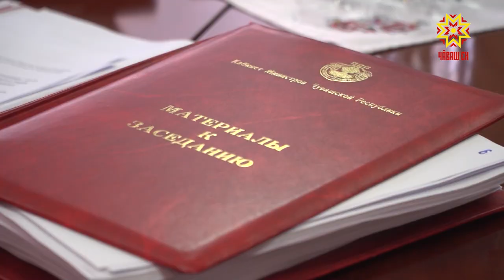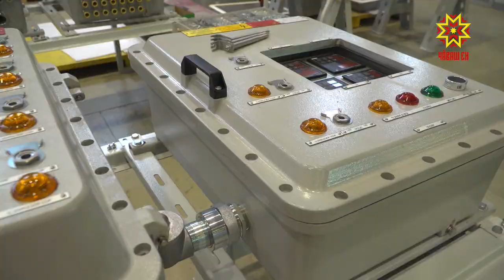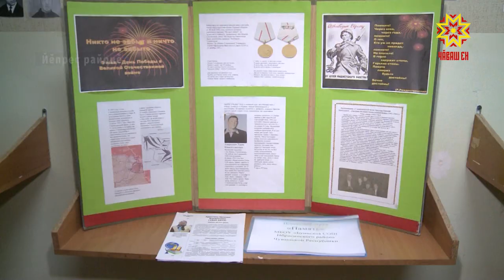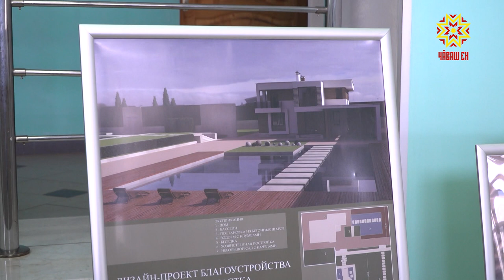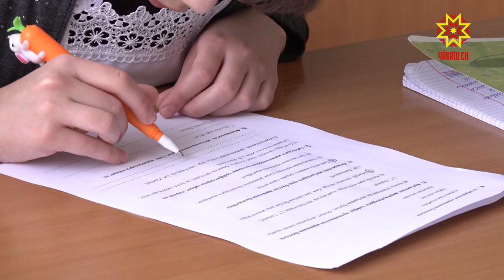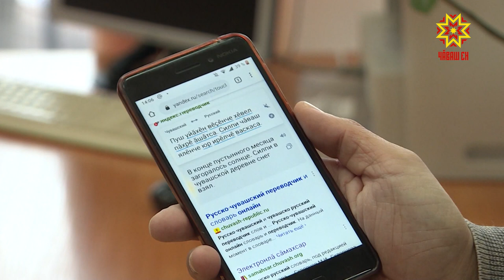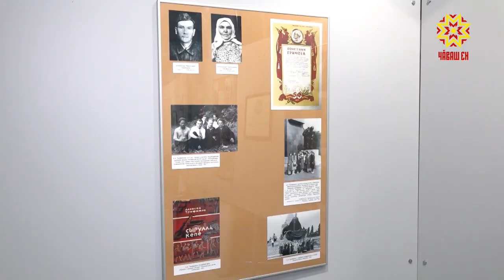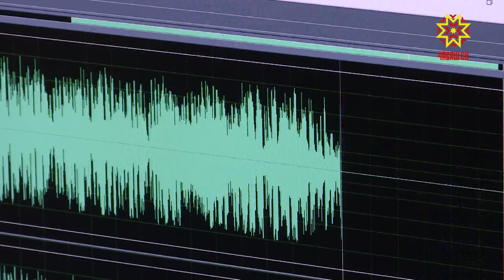Информационная программа "Эрне". Выпуск 14.02.2020